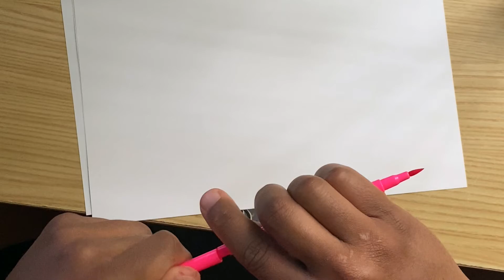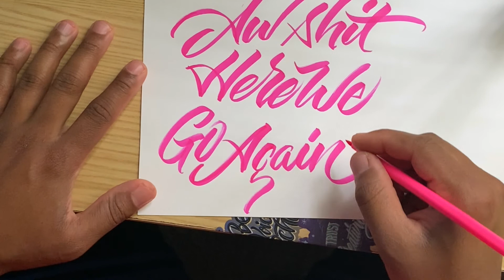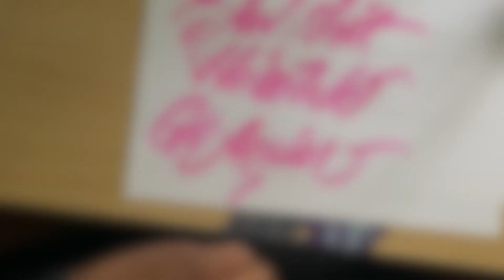Here we Go again (Writing Brush Pen calligraphy)